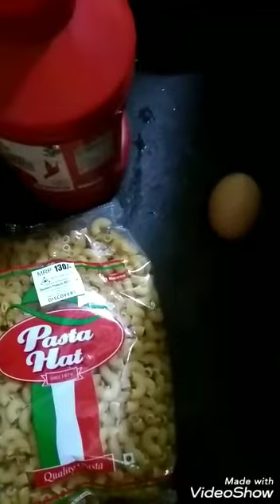চিকেন পাস্তা রান্না করলাম আজ ভারী মজা